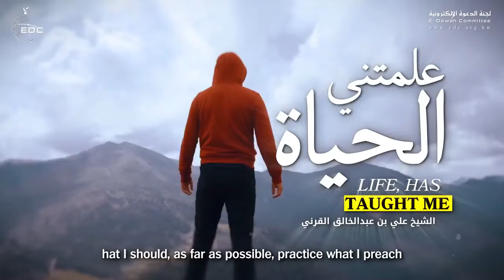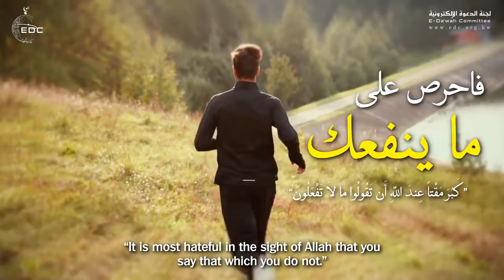لا تخدع نفسك كن صادقا مع ذاتك موعظة مؤثرة جدا الشيخ علي عبد الخالق القرني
مقاطع مختصرة ومهمه ومفيدة
أروع المقاطع الأسلامية
أروع المقاطع الدينية
أروع المقاطع المؤثرة
فيديو سيجعلك ترتاح نفسيا
مواعظ مؤثرة جدا
موعظة مؤثرة جدا
موعظة وعبرة
موعظة وحكمة
موعظة وجلت منها القلوب
مواعظ وعبر
موعظة وحكم
حالة واتس مواعظ
ذكر وموعظة
قصص عبرة وموعظة
قصة وموعظة
حكمة وموعظة
ذكر وموعظة
موعظة هادئة
موعظة مؤثرة
موعظة مؤثرة قصيرة
كلام موعظة جميلة
موعظة قصيرة
كلام مواعظ
موعظة قوية
موعظة في دقيقة
موعظة في الصبر
موعظة في الحزن
موعظة في الهم
موعظة عن الدنيا
موعظة صباحية
موعظة صوتية
شيخ موعظة
موعظة رائعة
موعظة رقيقة
موعظة عن رحمة الله
موعظة ذهبية
موعظة عن ذكر الله
موعظة ذرفت منها العيون
موعظة دينية مؤثرة
موعظة دقيقة
درس موعظة
موعظة خاشعة
موعظة حزينة
موعظة حسنه
موعظة حالة واتس
موعظة حالات واتس
موعظة حسنة قصيرة
موعظة جميلة
موعظة جليلة
موعظة جميلة جدا
مواعظ ترقق القلب
مواعظ ترقق القلوب
مواعظ تريح القلب
موعظة بليغة وجلت منها القلوب
موعظة بليغة
موعظة مؤثرة 2018
نصيحة من ذهب
نصيحة دينية
نصيحة وحكمة
نصيحة نابلسي
نصيحة محب
نصيحة من القلب للقلب
نصيحة مؤثرة
نصيحة للشباب
نصيحة قصيرة
نصيحة قد تغير حياتك
نصيحة قيمة
نصيحة في الحياة
نصيحة غالية
نصيحة عن الحياة
نصيحة طبية
نصيحة طبية قصيرة
نصيحة لمن ضاقت به الدنيا
نصيحة شيخ
نصيحة شاب
نصيحة ستغير حياتك
نصيحة ذهبية
نصيحة دينية قصيرة
نصيحة دكتور
نصيحة دينية جميلة
نصيحة دينية مفيدة
نصيحة